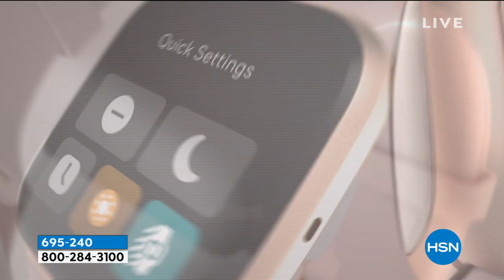Fitbit Versa 2 Smartwatch and Activity Tracker with Alex...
Fitbit Versa 2 Smartwatch and Activity Tracker with Alexa BuiltIn

Work your way to a better you with Fitbit Versa 2. It gives you Amazon Alexa builtin, tracks 24/7 heart rate, provides a sleep quality score, stores 300plus songs, makes secure purchases and includes powerful fitness features to elevate your routine. Hop aboard the fitness train.

    Small   large band
    Charging cable
    Instructions

    Not all apps are compatible with all devices.
    More workouts available with a Fitbit Premium subscription.